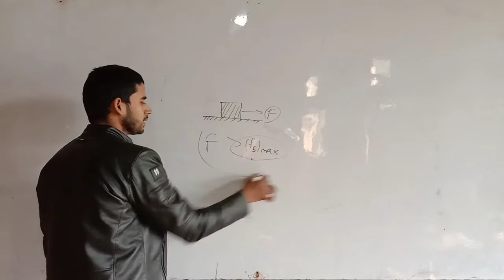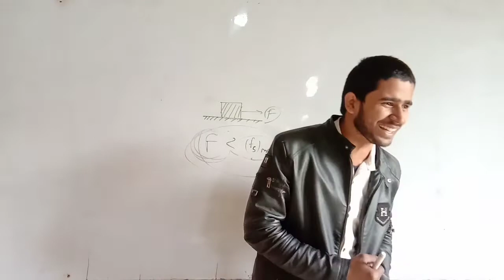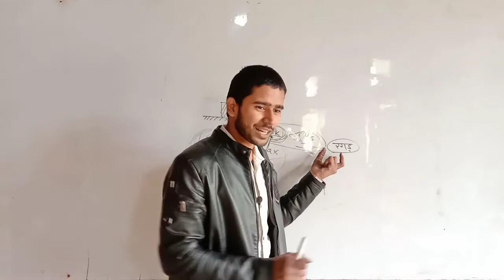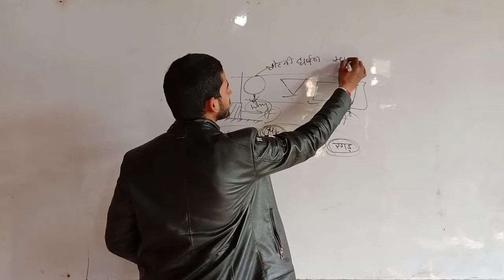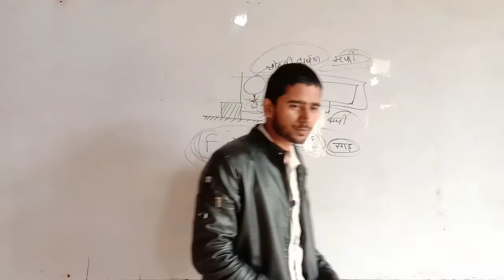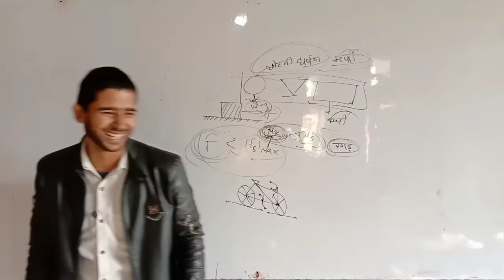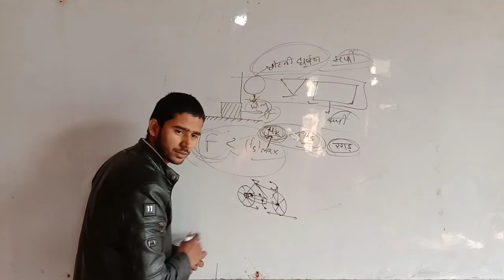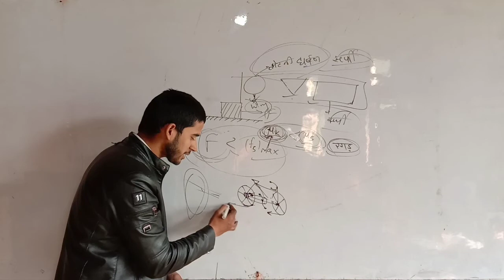friction in physics by himanshu singh part 2